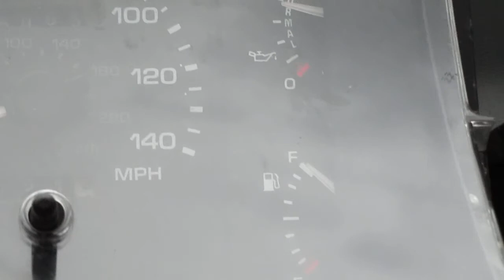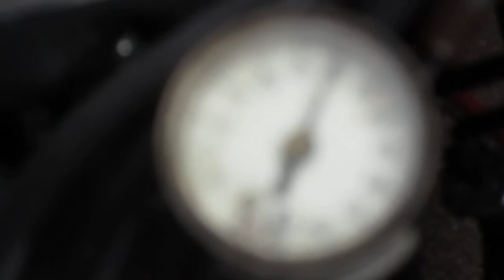Fixing wiring on 88 Mustang GT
5.0, Mustang GT